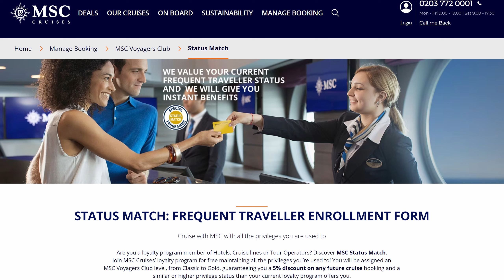5 Reasons To Try A Cruise With MSC-Are They Really As BAD As They're Made Out To Be? Give Them A Go!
So in this video we are going to be talking about 5 reasons why we think you should try a cruise with MSC.
We did our first cruise on the P&O Iona Back in May 2022 then 3 weeks later tried our first MSC cruise on the Virtuosa. Then we did another 2 MSC cruises after then! It Worked out at 3 MSC cruises in the space of 5 months lol.
As with any cruise line we don't think there is a Perfect one and they all come with things that we could possibly not like but of the 3 we have done we think they are great considering the price we paid.
So in this video we want to be positive and highlight the things that make them a good candidate if you are looking to book a cruise .

as always, thank you to each and everyone of you who supports the channel. It means a great deal to us it really does.

0:00 Introduction
1:53 Great Deals
5:28 Ships & Itinerary
13:03 Free Gratuities
14:36 Activities On Board
16:38 Gala Night